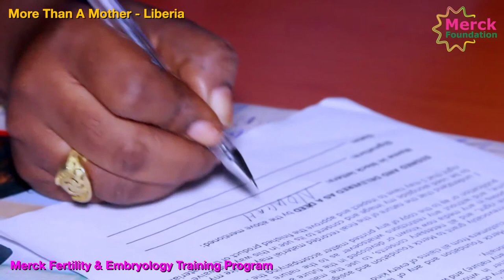Merck Foundation Alumni, Dr. Nowiah Gorpudolo-Dennis, Fertility Specialist from Liberia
Merck Foundation is making history in Liberia by supporting the training of fertility specialists and embryologists which will leave a strong legacy in shaping the quality, safe and equitable fertility care landscape of Liberia and the rest of Africa.

Through More than a Mother movement, Merck Foundation is determined to empower infertile women in Africa through access to health, information and change of mindset and encourage men to speak up about infertility issues and support their wives in the journey of making happy families.